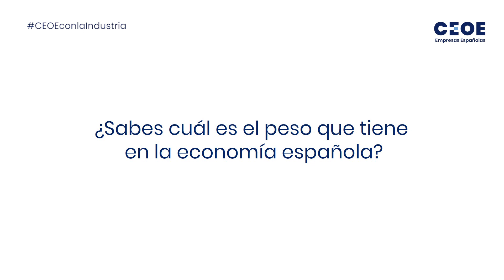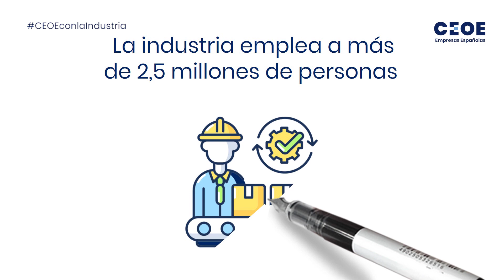CEOE con la Industria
La industria es uno de los sectores de la economía más importantes en nuestro país

¿Sabes por qué?🤔

🟢Representa el 15% del PIB
🟢Realiza el 45% del gasto empresarial en I+D+i
🟢Emplea a más de 2,5M de personas